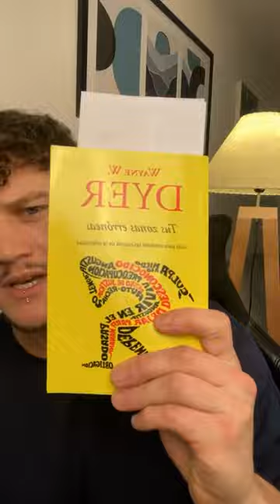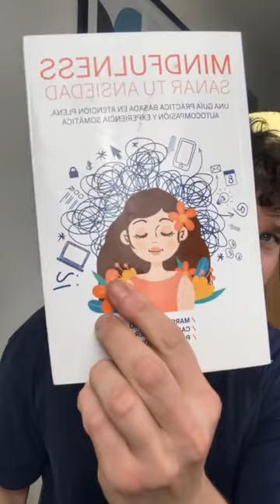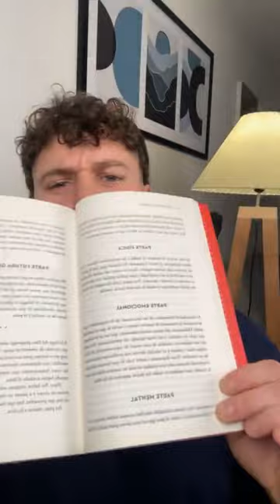Haz esto para REDUCIR y ELIMINAR los ANTOJOS por lo DULCE